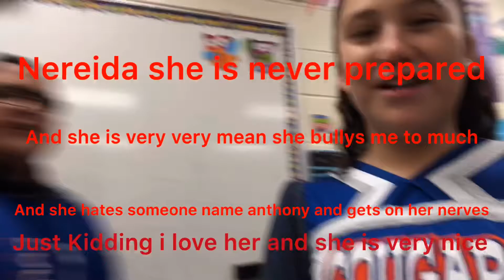Another school Vlog (cheerleading Volg)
So another vlog this one is just a school Vlog and cheerleading so enjoy✊🙂